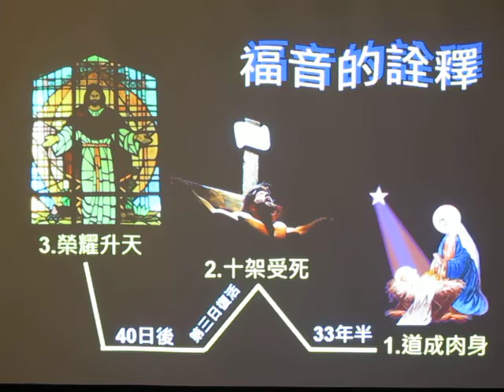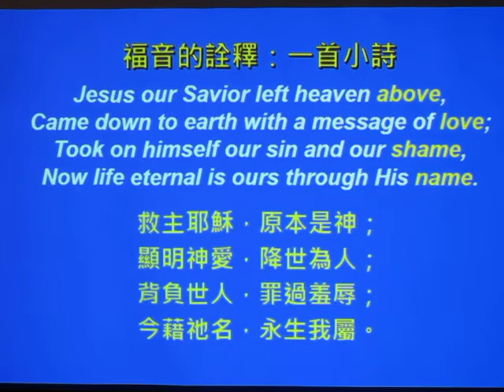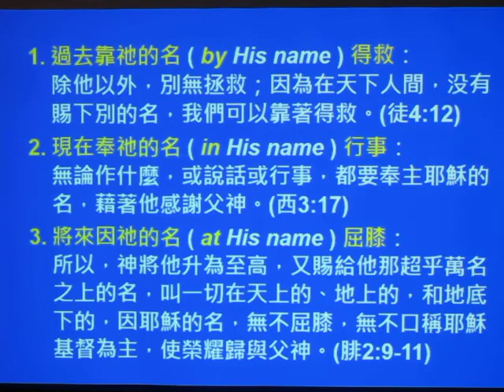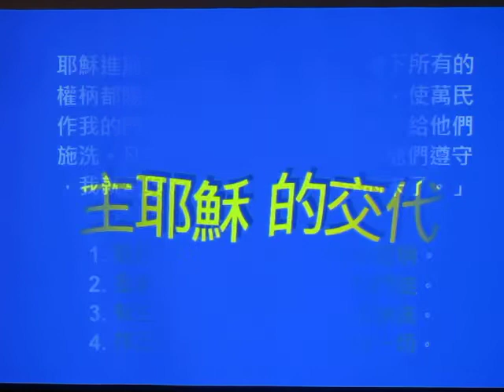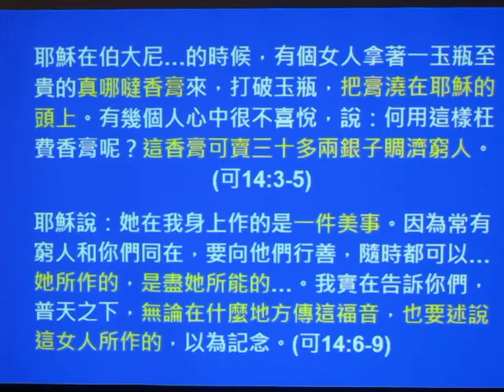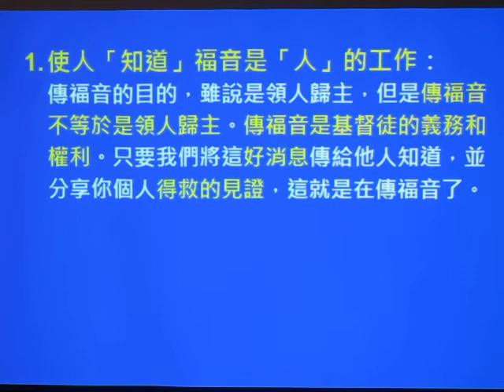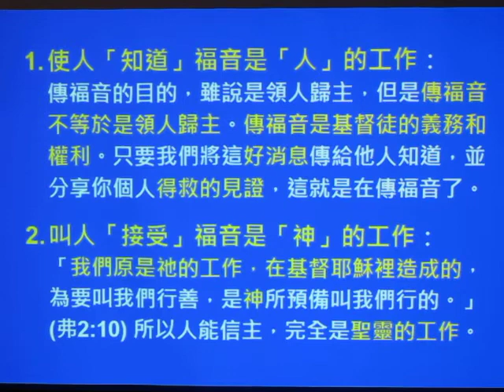四福音書.4